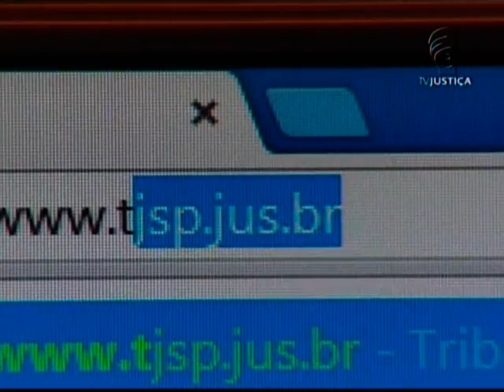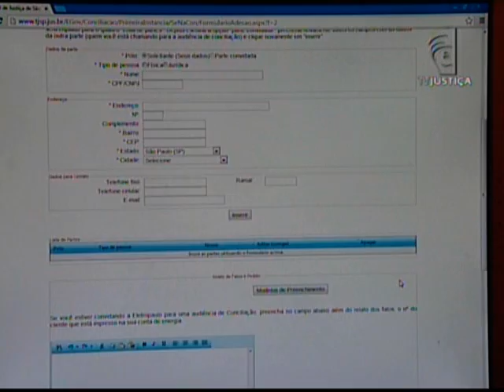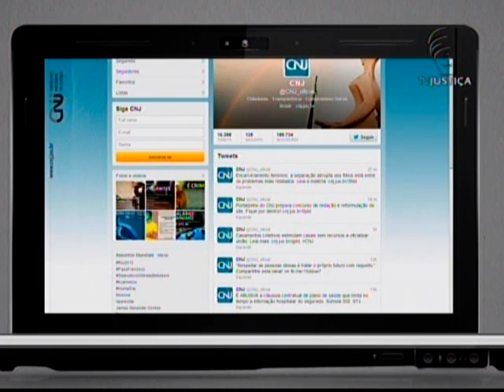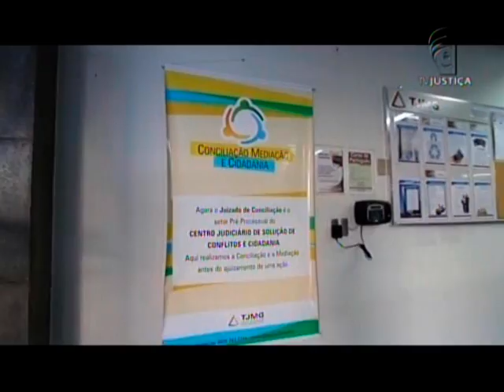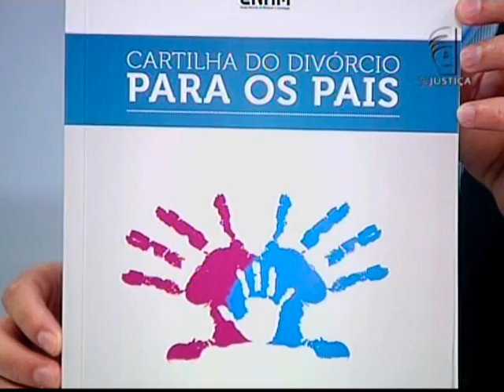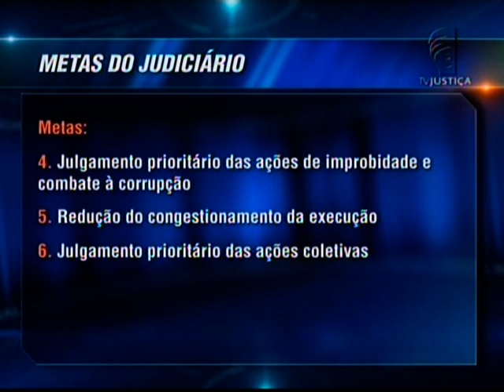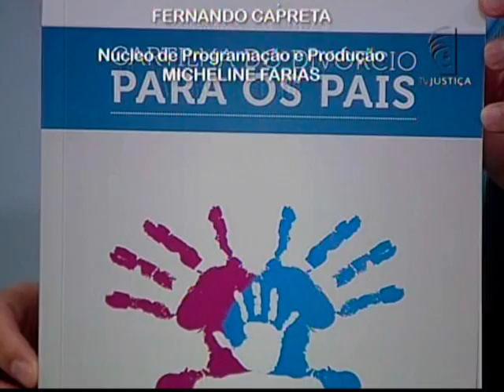CNJ em Ação - Leilão de TJBA